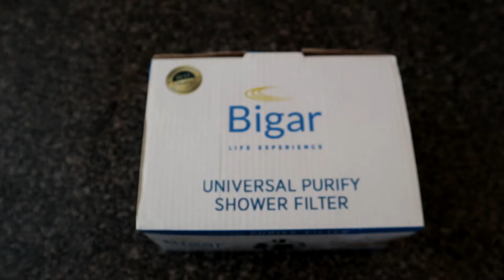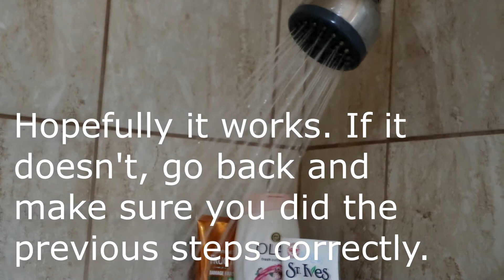Shower Filter Quick & Easy Installation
This filter installation is to facilitate the easy installation of shower filtration system. The filter removes unwanted elements that can harm your hair as well as skin.